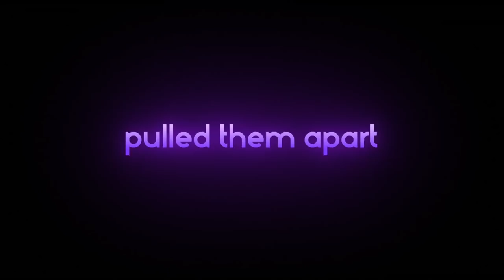MODERN LIFE IS RUBBISH Official Trailer (2018) Freya Mavor Comedy Movie HD